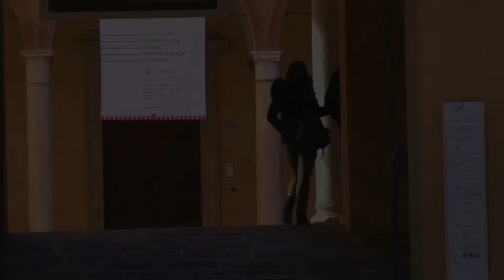CARPI piazza dei martiri foto e video 27 novembre 2016